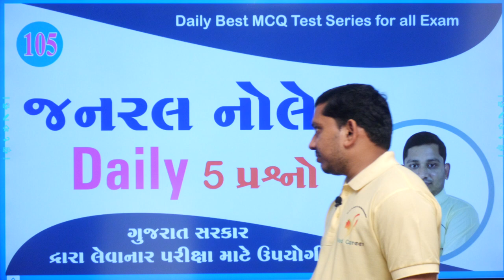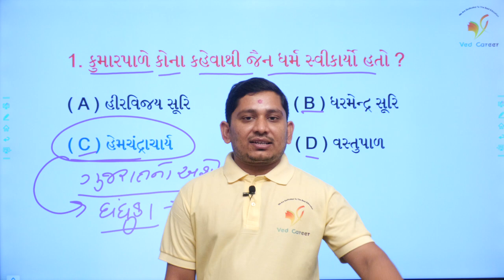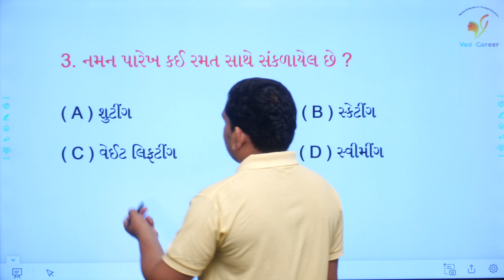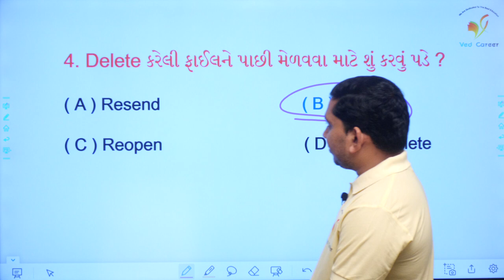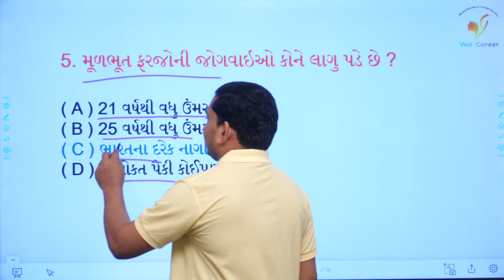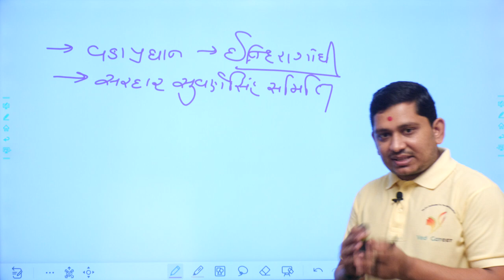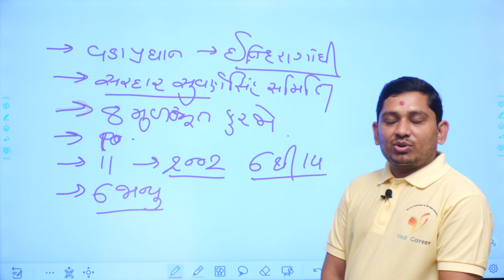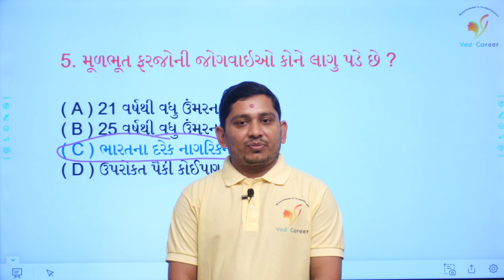Hemchandrachary vishe mahiti, ભાગ 105, saurashtra nu naditantr, Mulabhut farajo, VED CAREER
EDUCATION
Hi

Mulabhut farajo,